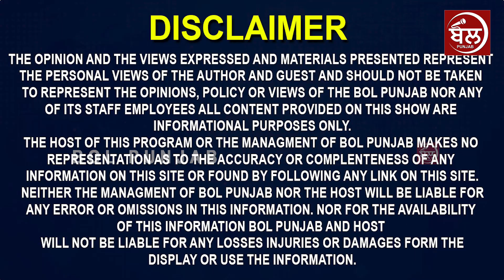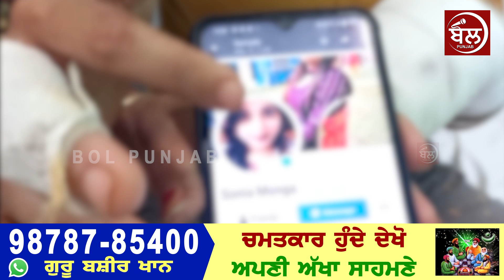ਜਵਾਨ ਕੁੜੀ ਨਾਲ ਮੁੰਡੇ ਨੇ ਕੀਤਾ.....